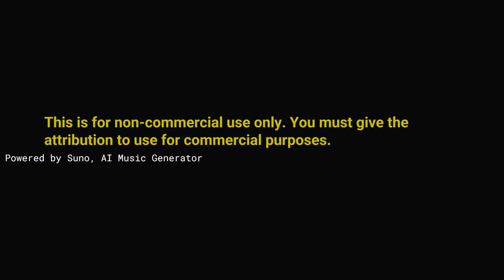I Miss You So Much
*Title* I Miss You So Much
*Composed by* vjdyofficial
*Genre* Upbeat

*LYRICS*
[Verse]
Empty nights
Filled with tears
Your memory haunts me
It's crystal clear
In every beat of my broken heart
I feel the distance tearing us apart

[Verse 2]
Lost in the melody of our love song
I close my eyes and feel your touch
But the pain inside
It's just too much

[Chorus]
You're the only one who completes me
In this tropical house of memories
I find solace
But never a release